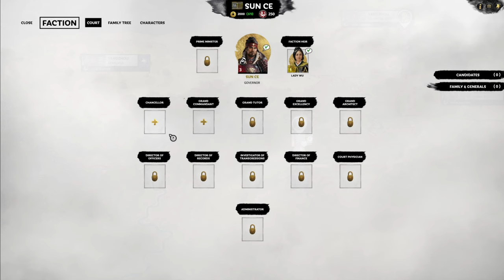Total War: Three Kingdoms - A World Betrayed - Sun Ce - PERFECT START!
Sun Ce, the perfect start. Ever wondered how to make the perfect start to Sun Ce campaign in Total War Three Kingdoms new A World Betrayed DLC? Our guide shows you how to make a perfect start in to best set you up for the conquest of China.

GUANXI SYSTEM

ARTISTIC PURITY